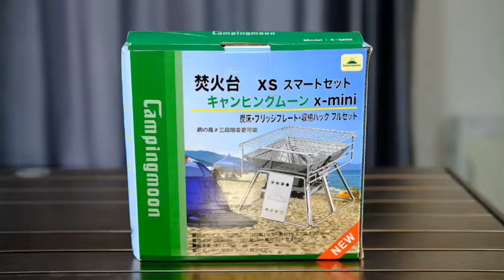BẾP NƯỚNG 2 NGƯỜI DU LỊCH CAMPINGMOON X-Mini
Cửa hàng : Bảo Linh Outdoor
Địa chỉ : 10 Ấu Triệu ( kế bên sân Nhà Thờ Lớn Hà Nội )
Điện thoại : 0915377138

Bếp nướng Campingmoon X-Mini được thiết kế nhỏ gọn nhẹ, dễ dàng tháo lắp giúp bạn quên đi lỗi lo về việc phải mang vác đồ cồng kềnh trong các chuyến đi.

 KÍCH THƯỚC - TRỌNG LƯỢNG

19x19x15cm (DxRxC) - 1.26kg

 PHỤ KIỆN

Chân chống, giá đỡ than, vỉ nướng, túi đựng

 LẮP ĐẶT

Bếp có thể tháo lắp dễ dàng, thuận tiện mang đi dã ngoại

 CHẤT LIỆU

Mặt lưới nướng : inox 304
Thân bếp và đế  : inox 201 không gỉ, cực bền ở nhiệt cao .